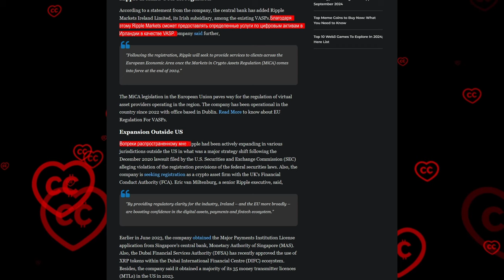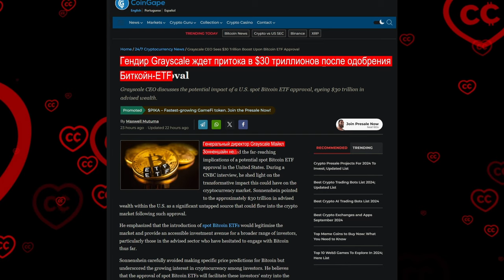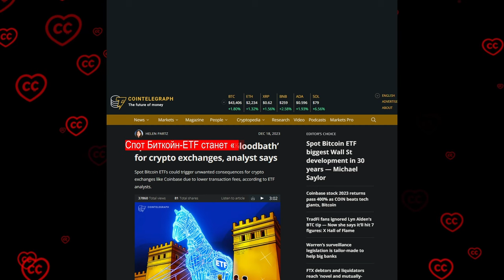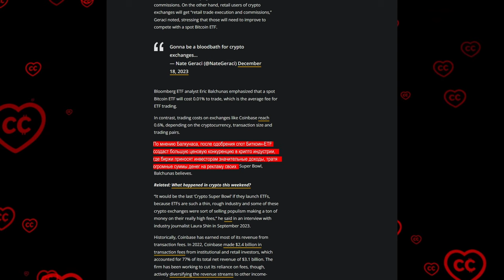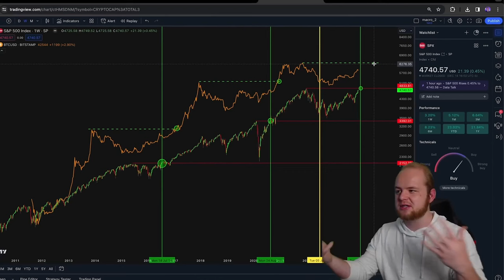Запуск ETF Станет Шоком Для Крипто Рынка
BTC: 1JcJgpSHbrRwgnvLeteXNfNXxLgpDuxyMP
ETH: 0xC8b0CF755bec8155D371676D77A579D7E15fd7eD
DASH: XuhZGGGezSEqnDq5ETBkiMc4ARfS6UxQAi
LTC: LfGpGJjkcrgZV12VNnQdEx79uHgeHSS8oG